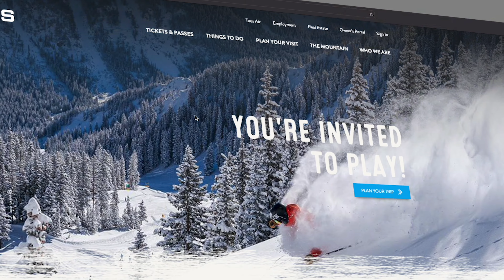Experience the Taos Rentals Difference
With its prime location a mere 100 steps from Lift 1, Taos Rentals guarantees the newest, highest quality fleet of ski and snowboard rentals that can be booked with ease online. As an added bonus, complimentary overnight storage is included with all multi-day rentals!

Our knowledgeable staff is happy to help determine which gear from our extensive rental fleet best fits your needs, with options for skiers or snowboarders of all abilities.